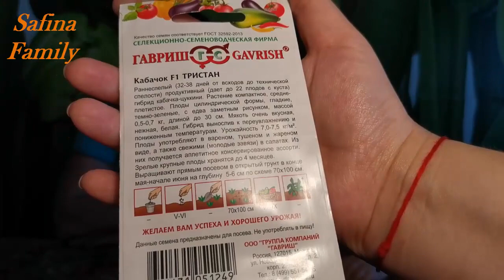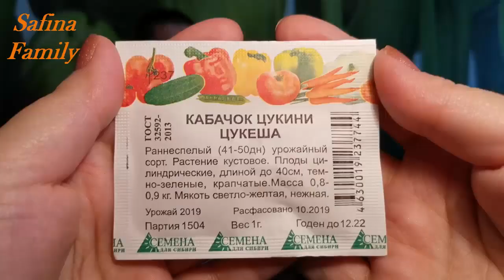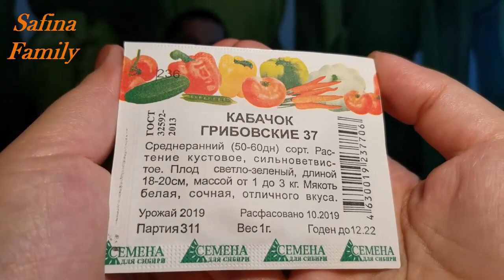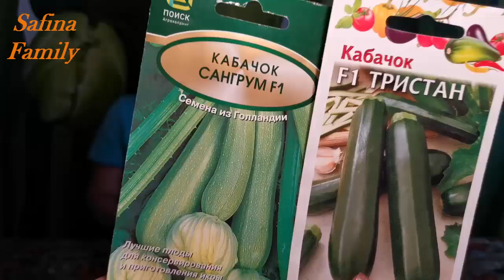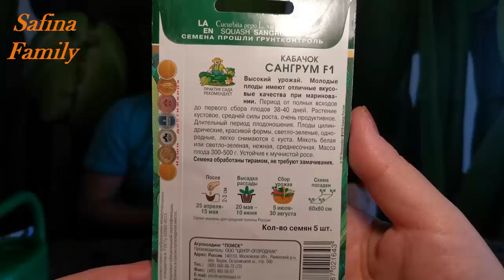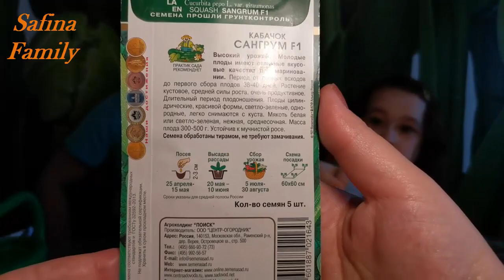СПОСОБЫ ПРОРАЩИВАНИЯ КАБАЧКОВ ЦУКИНИ 5 СОРТОВ НАШ ЭКСПЕРИМЕНТ Часть 1 Safina Family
Интересное видео на нашем семейном канале. СПОСОБЫ ПРОРАЩИВАНИЯ КАБАЧКОВ ЦУКИНИ 5 СОРТОВ НАШ ЭКСПЕРИМЕНТ Часть 1 Safina Family  Как правильно проращивать семена или лучший способ проращивания семян, за сутки. Семена в росток за сутки или проращивание семян результат за сутки.